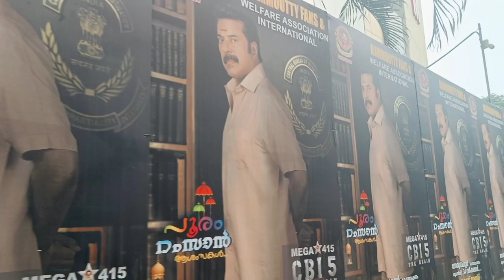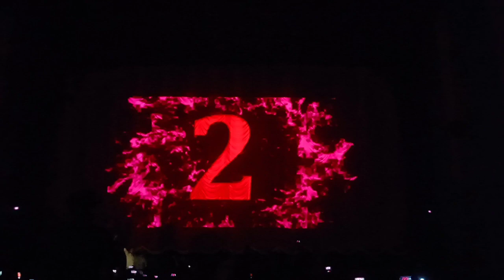CBI 5 REVIEW | THRISSUR RAGAM | THEATRE RESPONSE | MAMMOOTTY | MALAYALAM